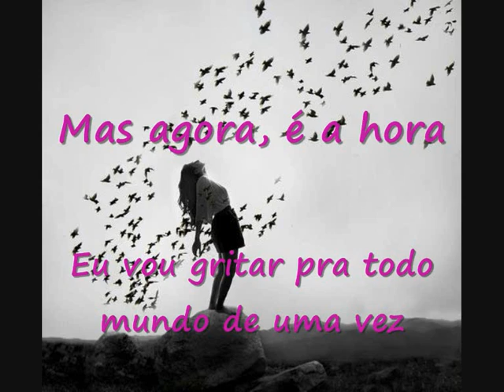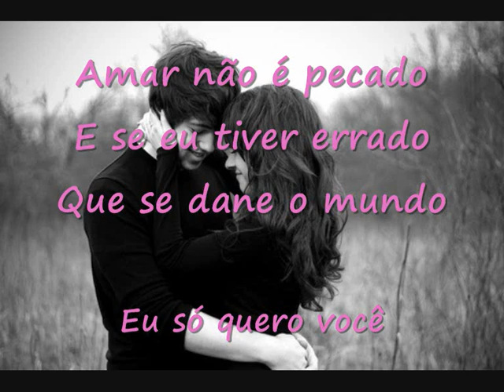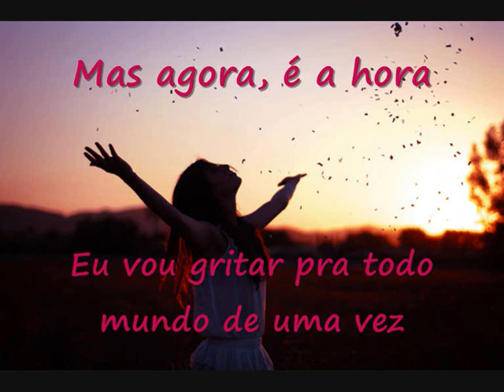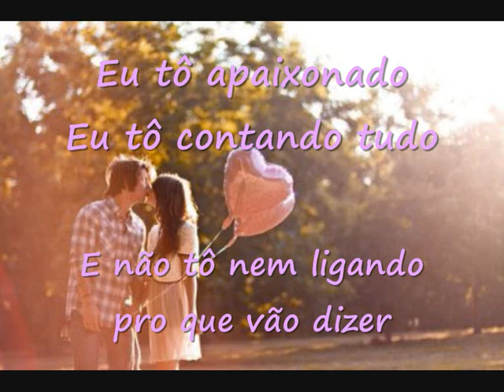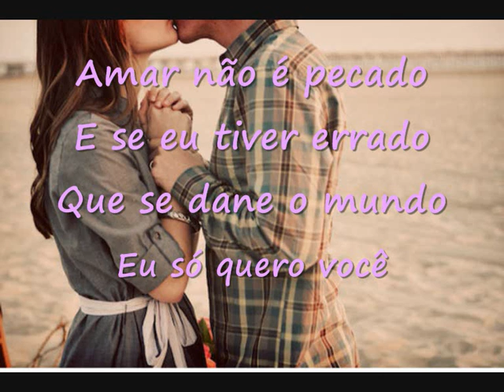Amar Não é Pecado - Luan Santana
Música tema Júlia e Abner ( Morde e Assopra)

Eu não sei, de onde vem
Essa força que me leva pra você
Eu só sei que faz bem
Mas confesso que no fundo eu duvidei
Tive medo, e em segredo
Guardei o sentimento e me sufoquei
Mas agora, é a hora
Eu vou gritar pra todo mundo de uma vez

Eu tô apaixonado
Eu tô contando tudo
E não tô nem ligando pro que vão dizer
Amar não é pecado
E se eu tiver errado
Que se dane o mundo
Eu só quero você